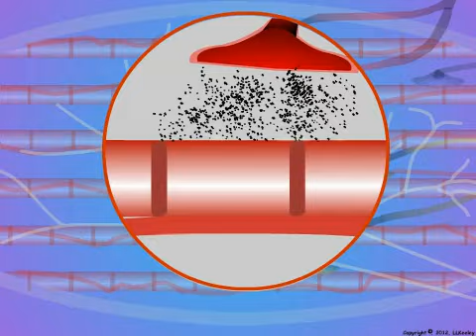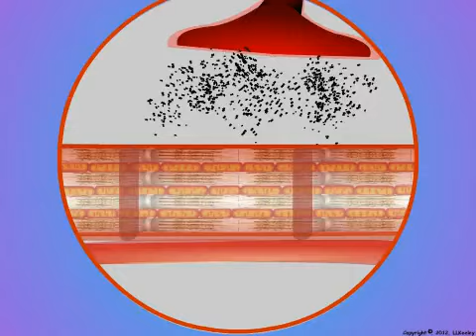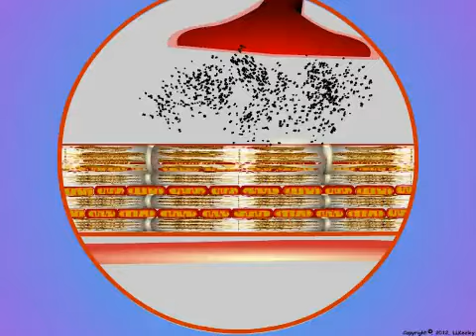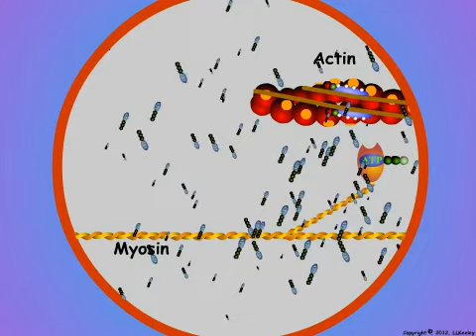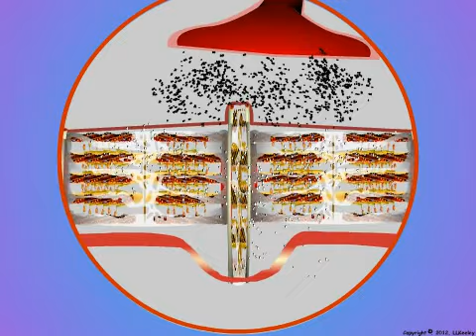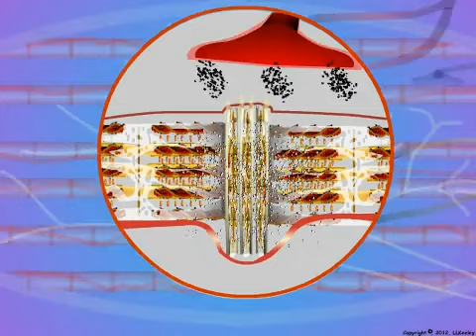05_Muscle Trigger Point Formation - Fiber Intra-Cellular Events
Motor endplate hyperactivity causes muscle fiber damage by relentless  activity for fiber contraction caused by ischemia and energy deficit.